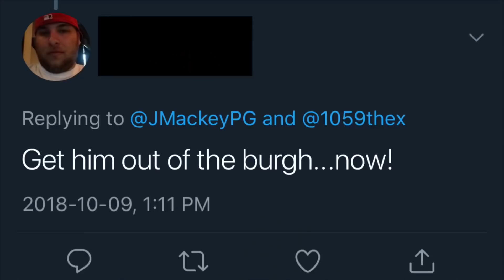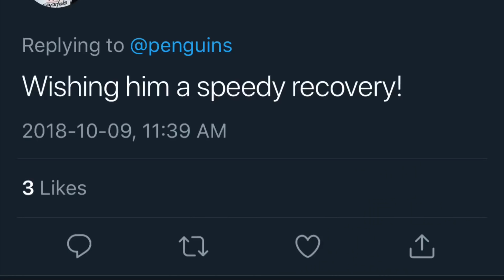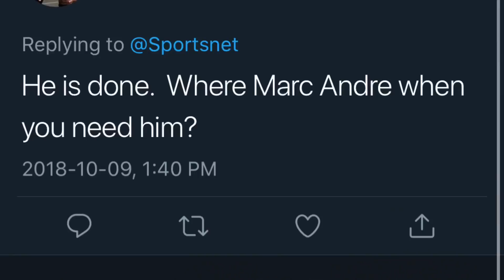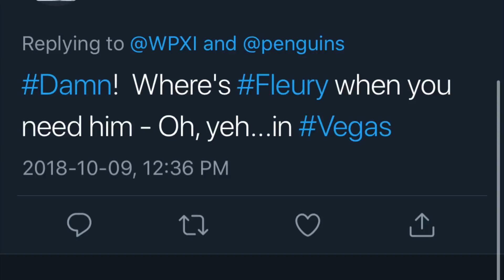Murray OUT With Concussion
Today I talk about Matt Murray's concussion and react to the Murray hate from Penguins fans.